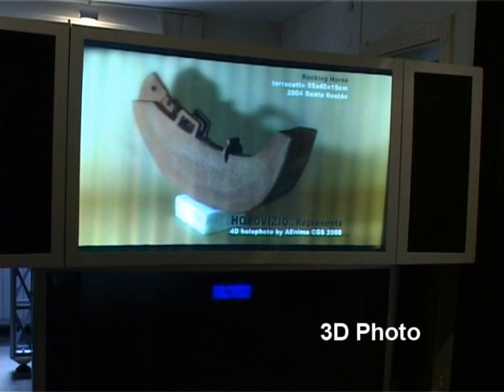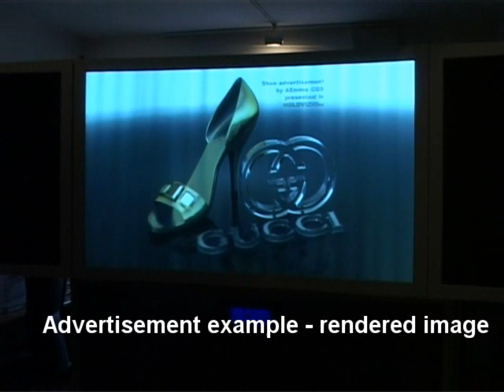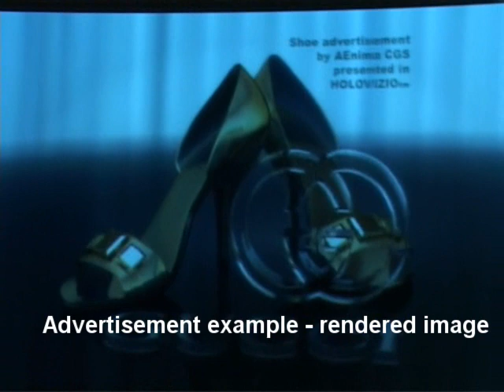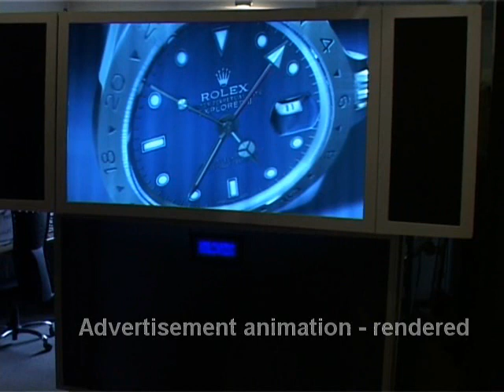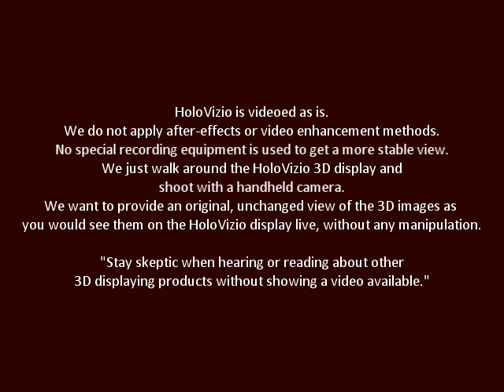HoloVizio 3D High-definition hits advertisement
Holografika signs agreement with AEnima CGS for HoloVizio content production

AEnima CGS is a professional computer animation studio with more than 10 years of history and a long track of 3D content creation. They are active in CG animated movie production; composition; commercial, music video, reference production; recording and mastering of music and other kind of audio materials; interactive planning, web-design; typographic contemplation, design, etc.

AEnima also created a full-length 3D animation movie titled Egon&Dönci, talking about climate change and the possible future of Earth.
Holografika appointed AEnima as "Certified HoloVizio Content Provider" to respond to the increasing market demand to use HoloVizio 3D displays in POS type advertisement. HoloVizio 3D displays are extremely eye-catching and appealing when used as advertisement billboards. Viewers report jaw-dropping representations of objects, which seem to be so real, one would like to touch them. These features make HoloVizio the next generation big hit in advertisement.

Content generation for HoloVizio "3D adscreen" needs no special software or hardware. However it requires highly skilled animators and some background knowledge in order to generate professional 3D material. AEnima CGS has successfully made its journey from the first stills to the complex animation scenes over the last three months. They have also developed their digital camera shooting hardware that enables them to create 3D photos of objects or humans. These developments have led Holografika to acknowledge AEnima CGS as a Certified HoloVizio Content Provider.